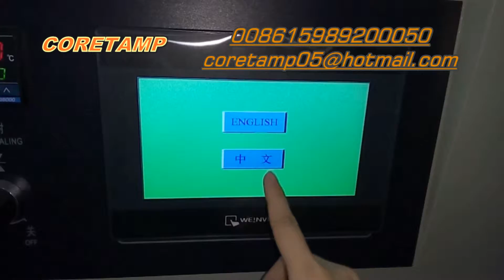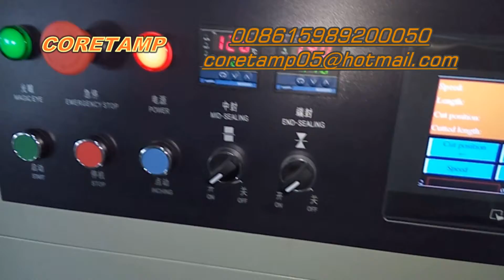Packing machine for ice cream spoon